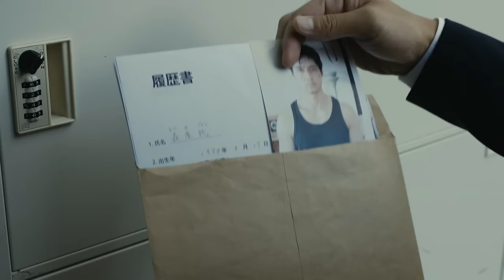ダブルフェイス ～潜入捜査編・偽装警察編～ DVD 5/3リリース！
ヤクザの幹部、実は潜入捜査官。
エリート警察官、実はヤクザの潜入員。
DVD 5/3リリース！